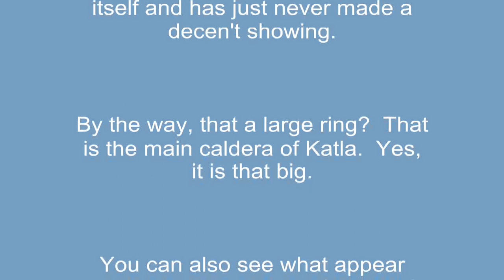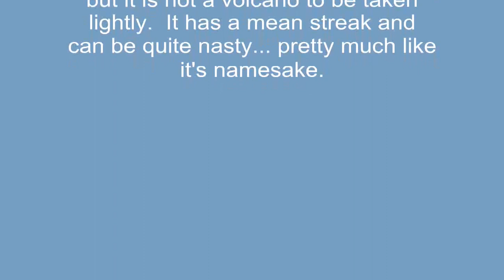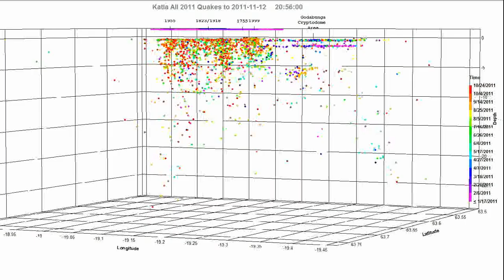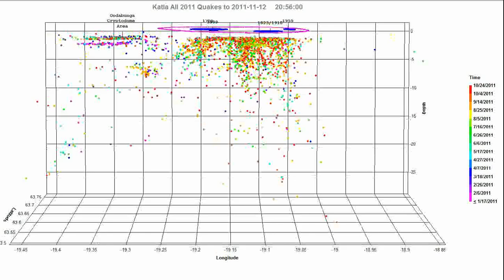Katla13Nov2011.swf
Katla, updated plot of all 2011 quakes... with the exception of the two Mag 3.0+ quakes that happened while I was making this.  (Murphy's Law)

I do not use a terrain layer on the Katla plots since the thing is LARGE and the vertical relief doesn't stand out that well.  (the terrain gets in the way of the data)  So, I plotted some key features for spatial reference.  (caldera, previous eruption sites etc)